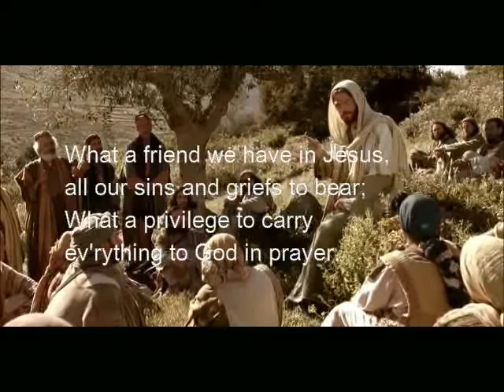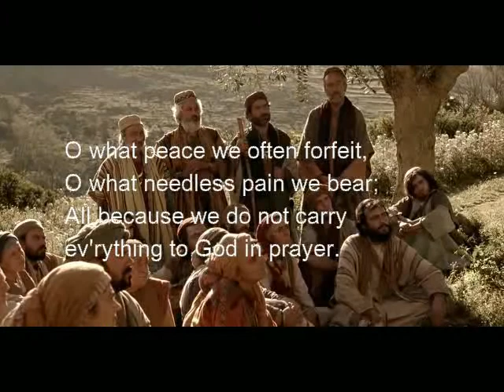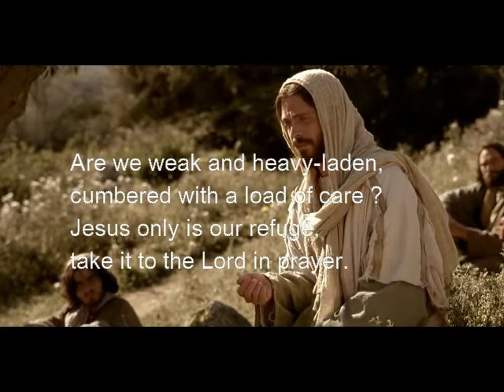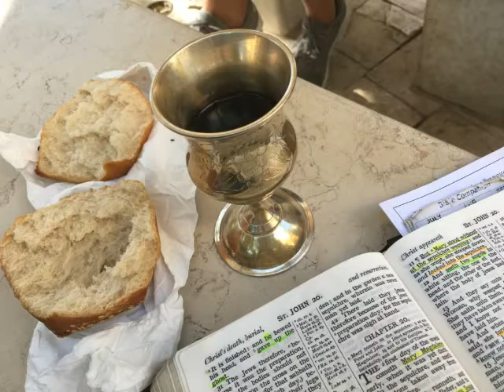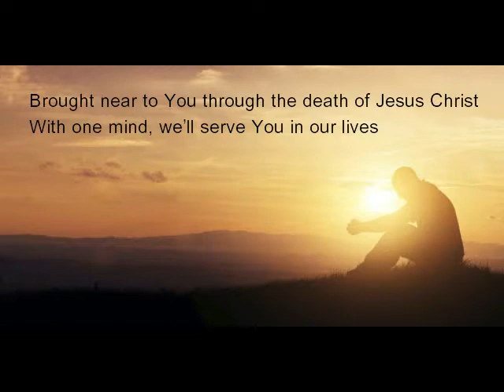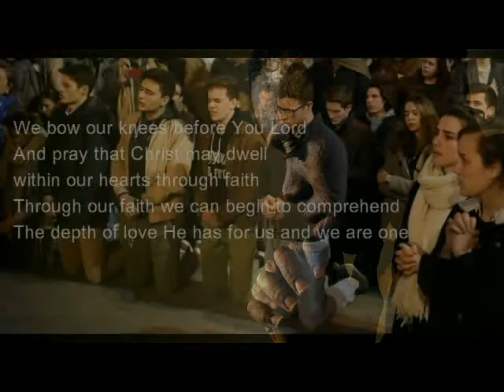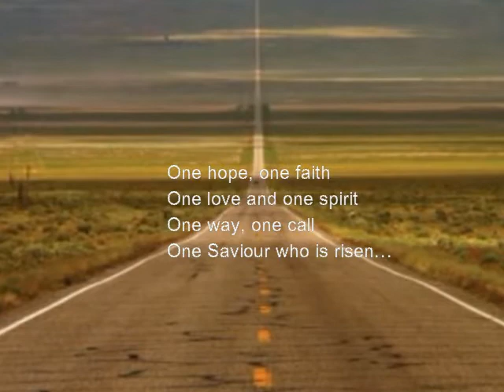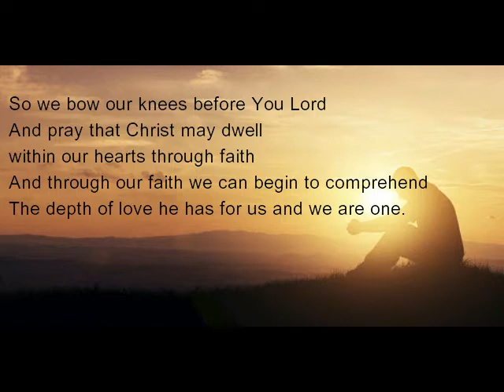Memorial Meeting 19 07 2020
Sunday Memorial Service to remember the redeeming work of our Heavenly Father through his son, Jesus Christ.